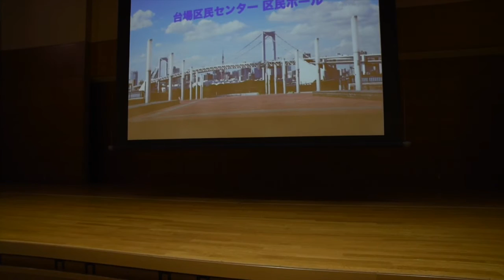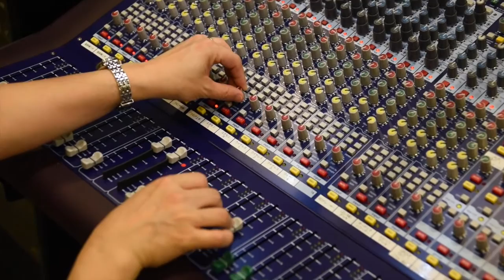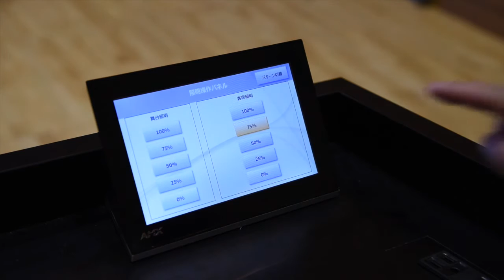台場区民センター 区民ホールの紹介2016 8